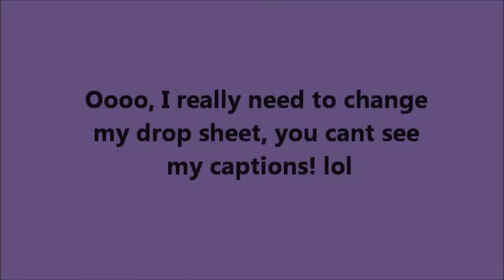Purple page for MM Journal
Loving this page now, I wasnt at first.  The colours of the journal page are being made for the group I run.  The link is below, please join! :O)